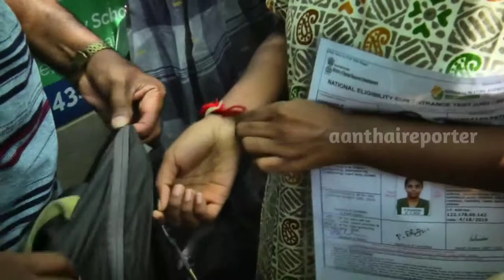NEET EXAMS in TamilNadu | Aanthaireporter